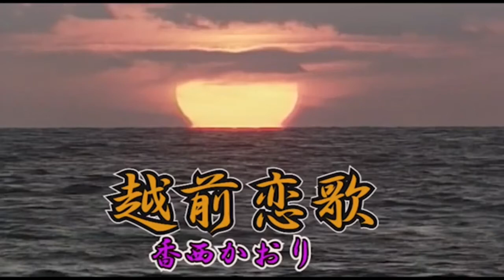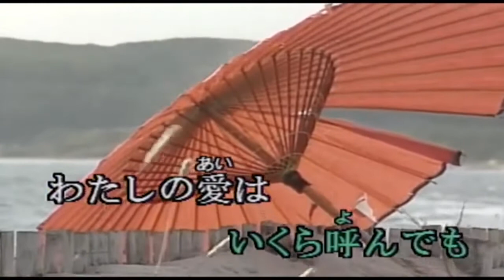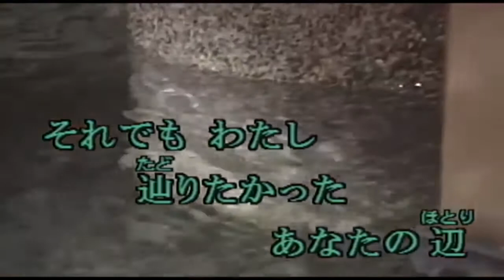越前恋歌 香西かおり Cover Hideo Haze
兄貴が歌ってます。
カラオケはKara Tube様より、お借りしました。
作詞：秋浩二、作曲：伊藤雪彦　2008年リリース